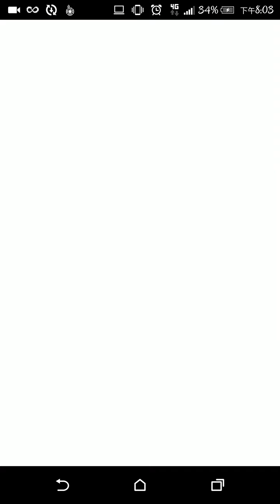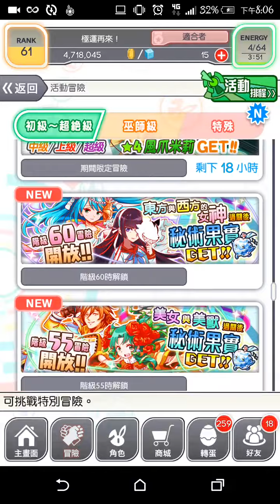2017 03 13